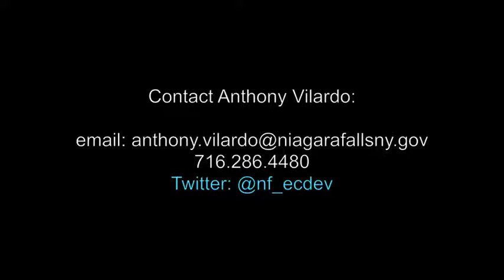The Soapbox with guest Anthony Vilardo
Niagara Falls' Director of Business Development Anthony Vilardo paid a visit to the NiagaraHub for a Soapbox interview. We'll be seeing Anthony regularly and the Hub is your place to catch up with successes and know what current projects are ahead!